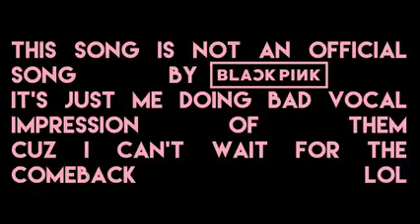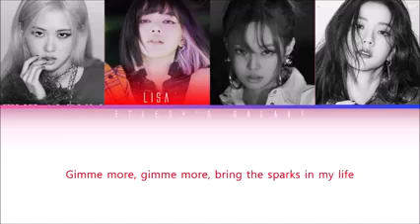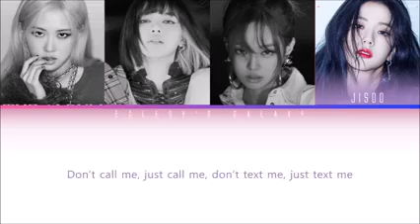BLACKPINK - 'lovesick girls' M/V